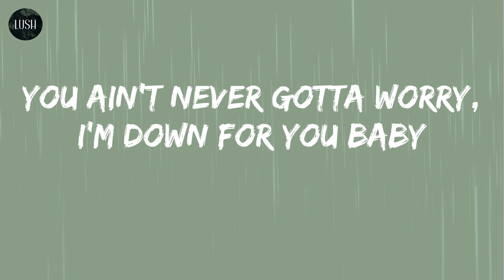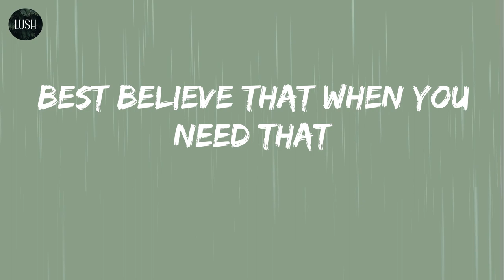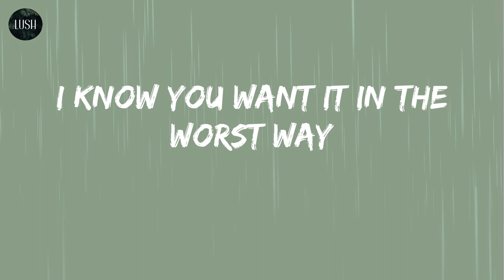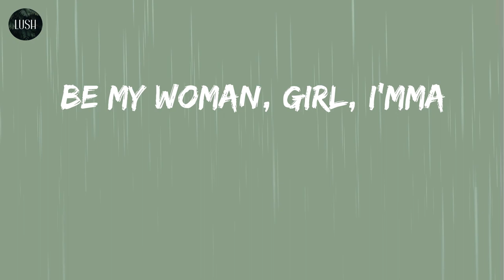David Guetta - Hey Mama (Lyrics) | Be your man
Song: Hey Mama (lyrics)
By: David Guetta

Lyrics: Hey Mama - David Guetta